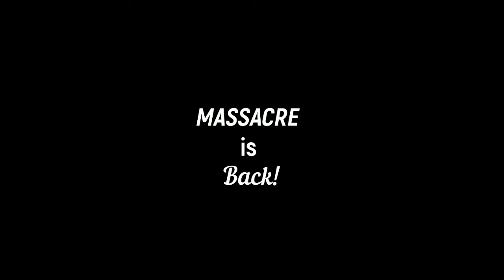Talisman Online LD Xxleo13xX Massacre Heathens Palace 16/12/18